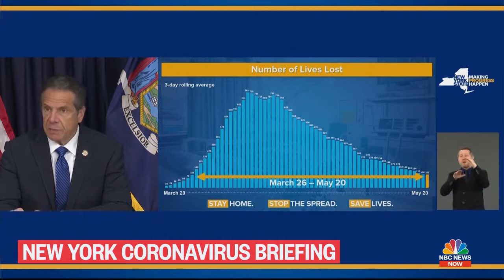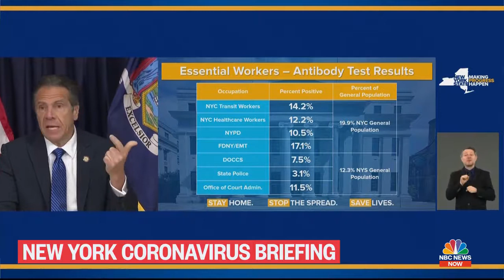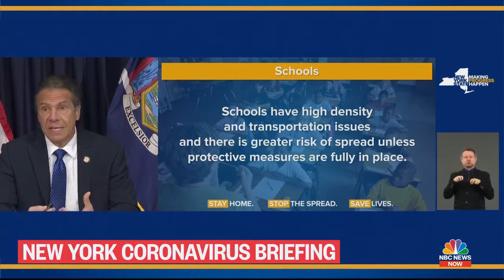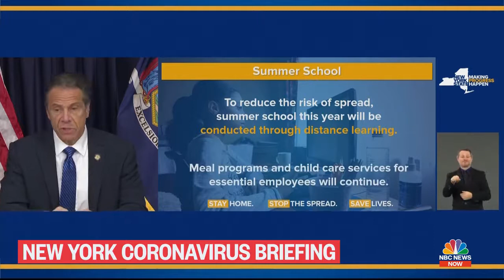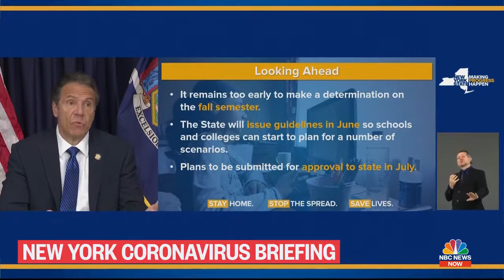Live New York Gov Andrew Cuomo Holds Coronavirus Briefing | 3